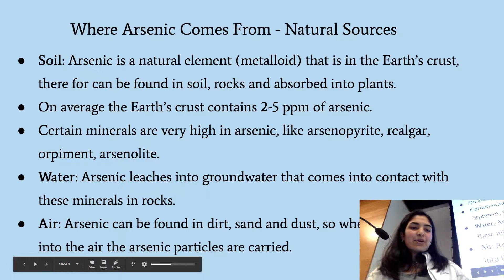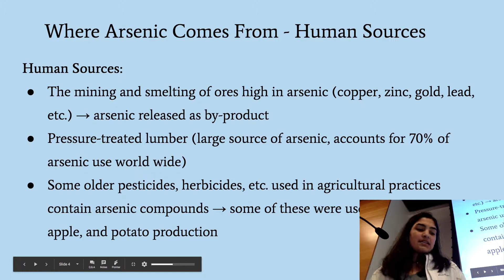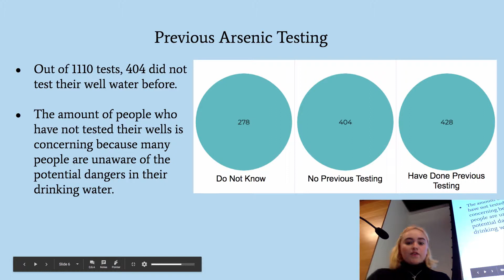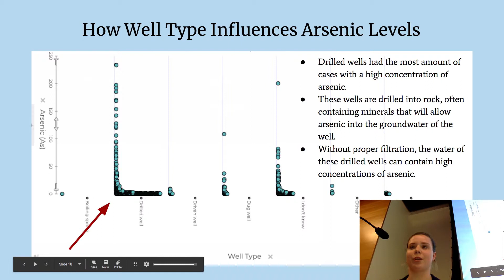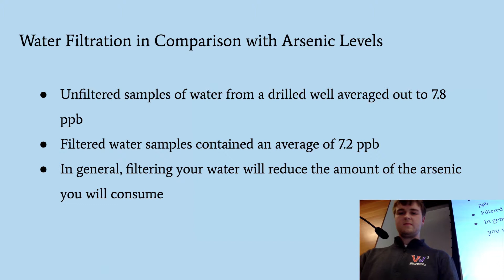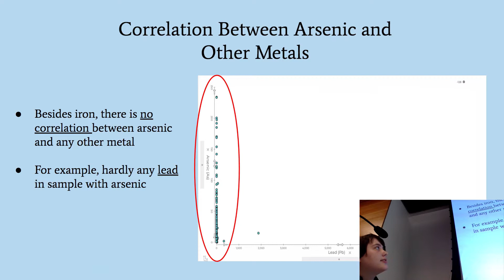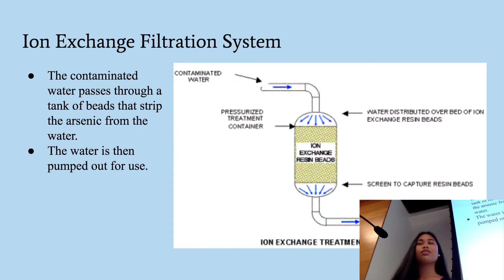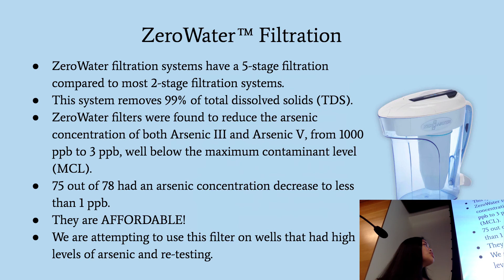Data to Action Aresnic Forum 051019: Waterville High School